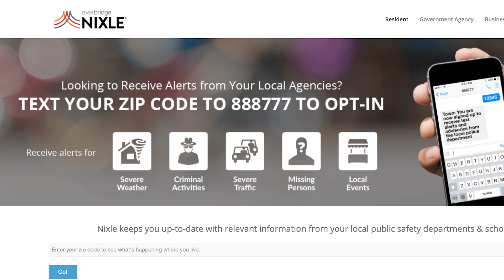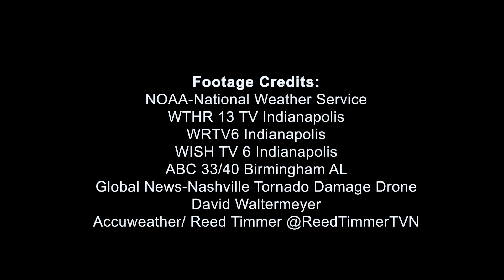Severe Weather Awareness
Learn about the differences between Severe Thunderstorm and Tornado Watches and Warnings, Outdoor Warning Sirens and how to get severe weather alerts in your home, and what to do if severe weather damage impacts you.